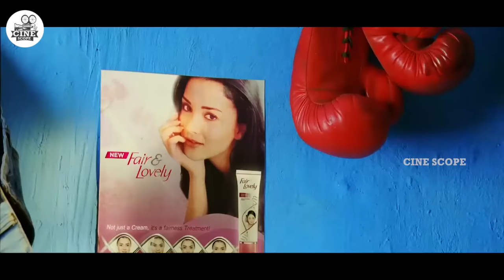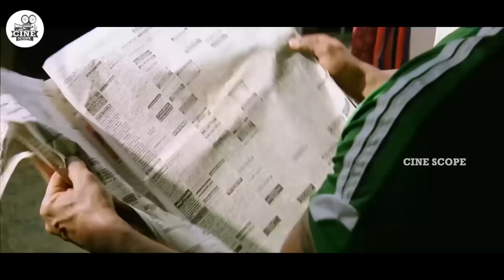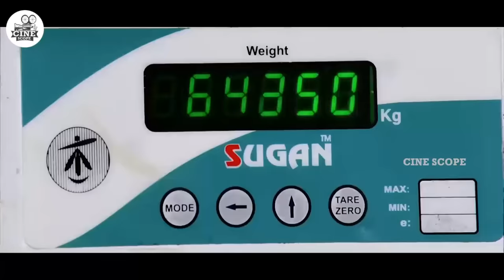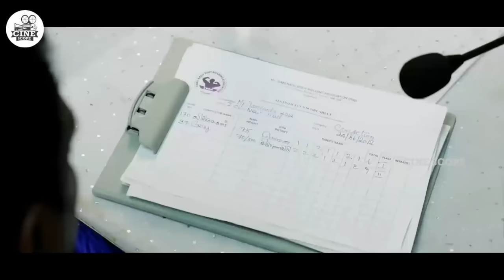Vikram And Amy Jackson Biggest Thriller Full Length HD Movie | S.Shankar | Cinema Scope